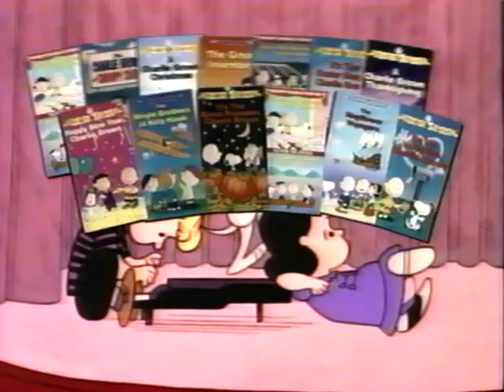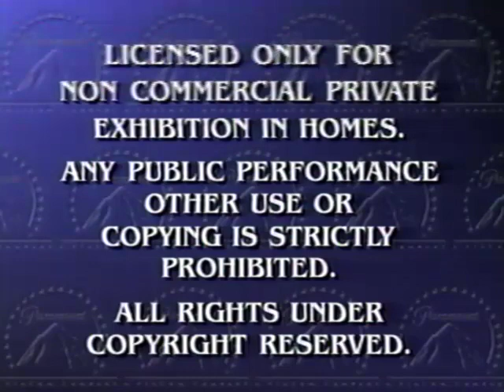Opening To Blue's Clues: Rhythm and Blue 1999 VHS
I consider this as the 5th Blue's Clues video since it has the latest Season 2 episode.

Here's the order:
1. Paramount Means Family Entertainment Trailer (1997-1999)
2. Nick Jr. Videos Trailer (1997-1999)
3. Blue's Clues VHS Ad
4. Peanuts Videos Trailer (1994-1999)
5. Paramount Feature Presentation Logo/Warning Screen (Viacom Variant, 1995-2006)
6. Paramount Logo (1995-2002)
7. Nick Jr. Pigs ID
8. Face Sings "We are Looking for Blue's Clues"